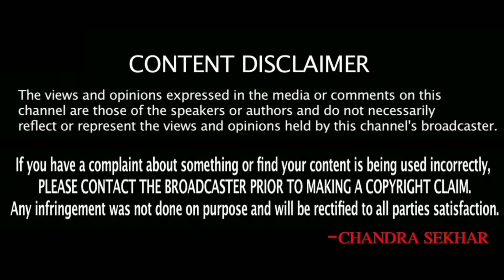కువైట్ లో మళ్లీ పాక్షిక కర్య్ఫూ || Kuwait Curfew Details in Telugu || SukanyaTv Telugu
కువైట్ లో మళ్లీ పాక్షిక కర్య్ఫూ || Kuwait Curfew in Telugu || SukanyaTv Telugu